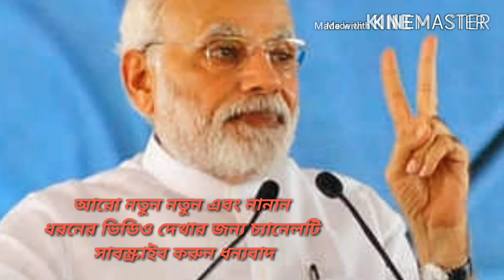প্রধানমন্ত্রী নরেন্দ্র মোদির এমন দশা কেন! প্রশ্ন আছে উত্তর নেই।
প্রধানমন্ত্রী নরেন্দ্র মোদিকে এমন কেন দেখাচ্ছে। তার বডি ল্যাঙ্গুয়েজ এমন পাল্টে গেল কেন! মন কি বাত অনুষ্ঠানে 33min ভাষণ দিলেন অথচ একবারও চীনের নাম করলেন না কিন্তু চীনকে নিয়ে বেশি সময় বললেন। কেন! বিস্তারিত জানতে ভিডিওটি দেখুন।